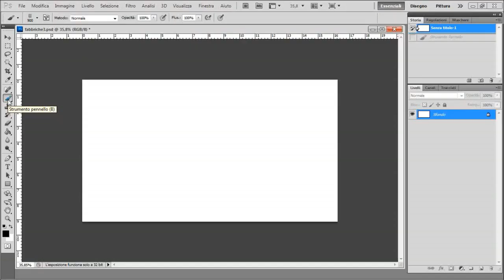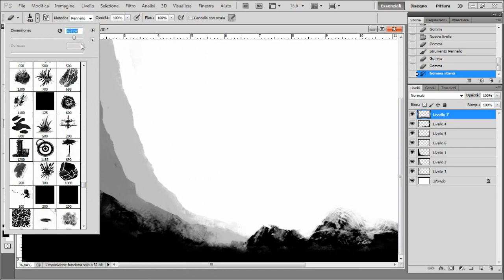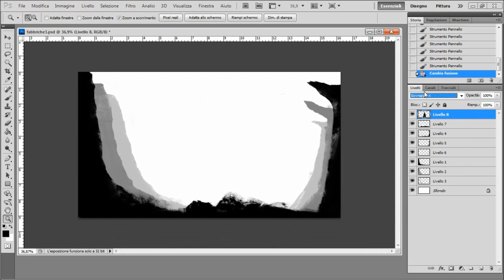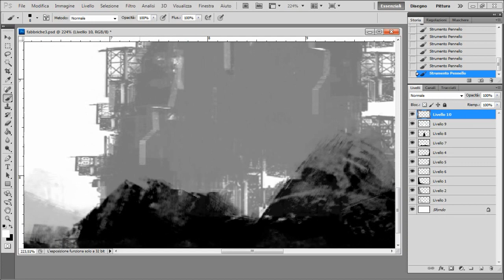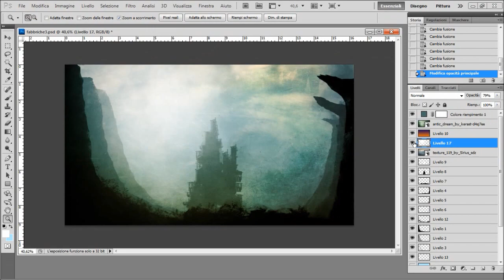Speed Painting | Speed Art | Sci-Fi Environment by Diego Capani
Sci-Fi Environment - Digital Painting - Speed Art - Photoshop CS5 by Diego Capani